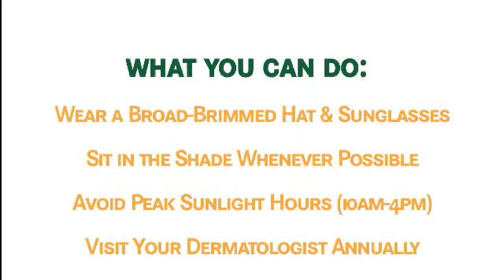Growing Safely - Sun Safety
This video discusses the importance of sun safety. A district sales manager discusses how a spot on his skin changed his life, and a dermatologist discusses prevention and why farmers are more at-risk for skin cancer.